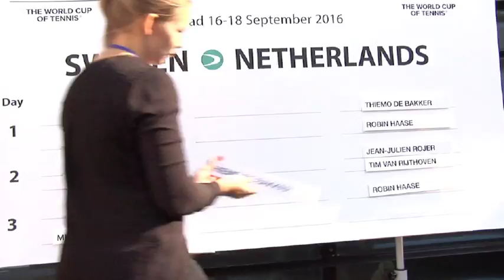Tack för den här gången!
En fantastisk vecka med Davis Cup i högsommarvärme är över. Tyvärr blev det svensk förlust men alla inblandade - inklusive publiken - var nöjda med upplevelsen.